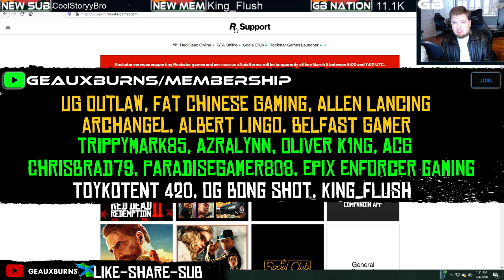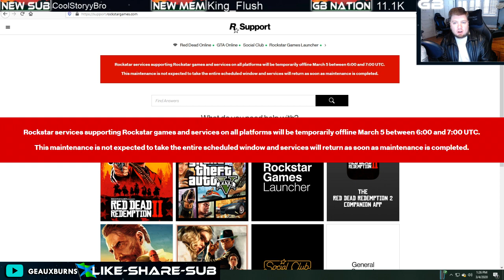Rockstar Games Scheduled Maintenance and Red Dead Online Reward Expiration Thoughts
Going over Rockstar Games scheduled maintenance as well as my quick Thoughts regarding Red Dead Online Benefits Rewards having different Expiration Dates.